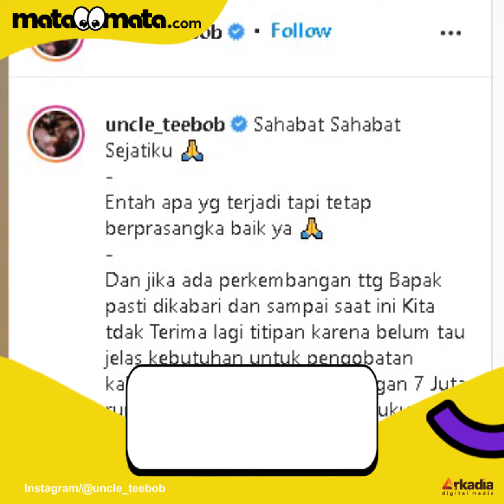Baim Wong Dinilai Kasar ke Pria Tua, Nikita Mirzani Ambil Tindakan Tegas!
Berita Baim Wong memarahi pria tua jadi viral dibahas publik bahkan sampai trending topik Twitter hingga hari ini (12/10/2021). Artis Nikita Mirzani pun ikut mengomentari.

Nikita Mirzani secara tegas memberikan pengumuman untuk mencari keberadaan si kakek. Artis yang pernah diduga menyindir Baim Wong itu meminta bantuan netizen menginformasikan kontak pria tua tersebut.

"Yang tahu alamat bapak ini atau nomor teleponnya boleh dishare ke DM saya. Makasi," tulis Nikita Mirzani dikutip dari Instagram, Selasa (12/10/2021). Selengkapnya dalam video ini.

VO/Video Editor: Anistya Yustika/Yulita Futty Hapsari